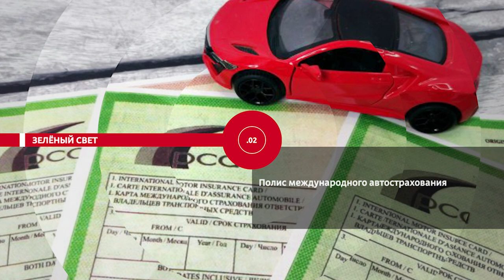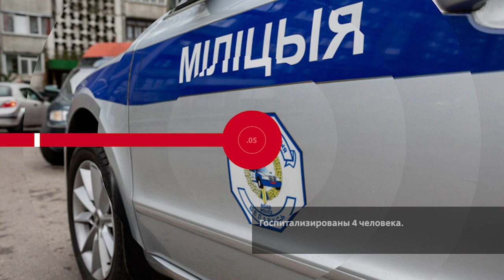НОВОСТИ ЭПИЗОДЫ 30 06 2023